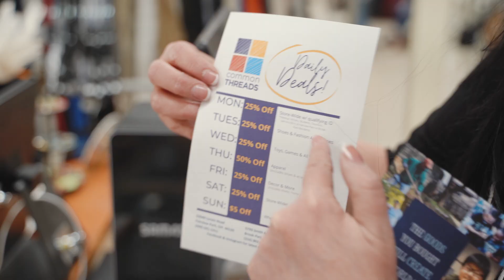June Mission of the Month: Building Hope in the City, Volunteer Opportunities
Building Hope in the City is a Christian ministry focused on the renewal of urban Cleveland and helping link urban & suburban congregations through programs & initiatives that bring the Gospel to our city in tangible ways.
Check out this video of 2 volunteers at Building Hope in the City highlighting some volunteer opportunities.